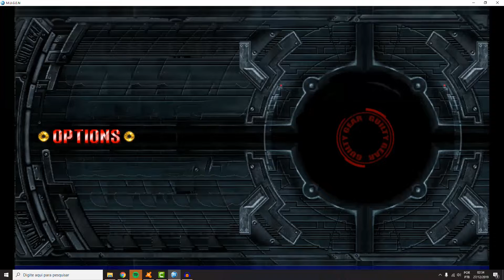MUGEN GAMEPLAY THE KING OF FIGHTERS SNK 1.1 SUBIDO XJEFFHARDY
O M.U.G.E.N é um mecanismo de jogo de luta 2D freeware desenvolvido por Elecbyte. O conteúdo é criado pela comunidade e milhares de lutadores, originais e de ficção popular, foram criados. Está escrito em C e originalmente usou a biblioteca Allegro. As versões mais recentes do mecanismo agora usam a biblioteca SDL.

Contribua com o canal através do StreamLabs ou por depósito em conta

AGÊNCIA 0190-2 CONTA CORRENTE 74.009-8 BANCO DO BRASIL
NOME DANILO APARECIDO DOS SANTOS